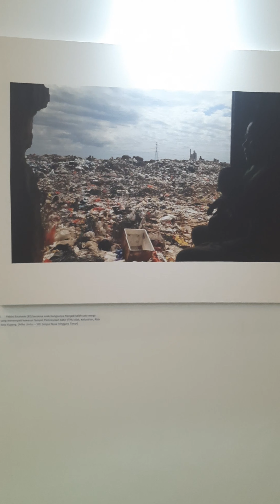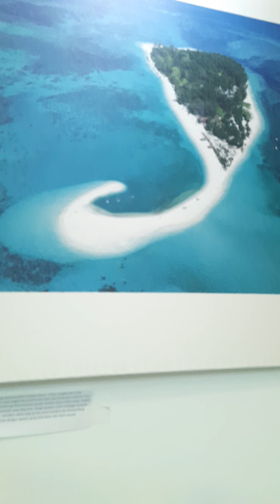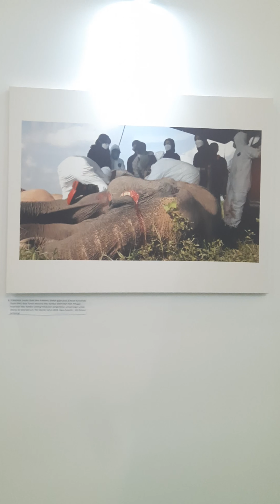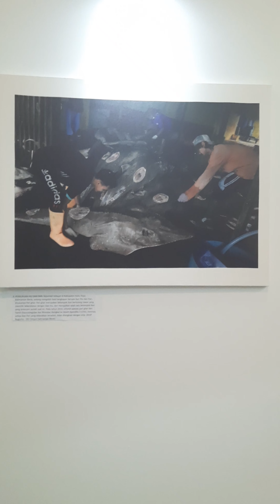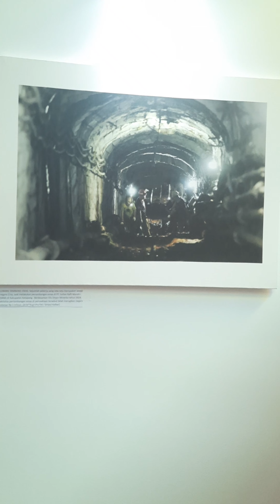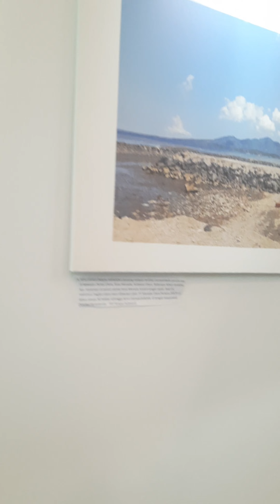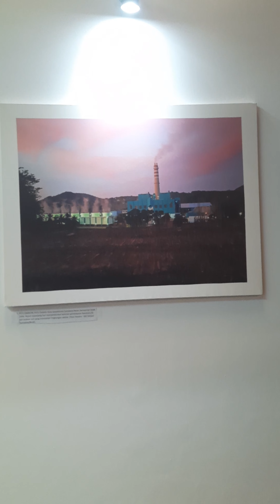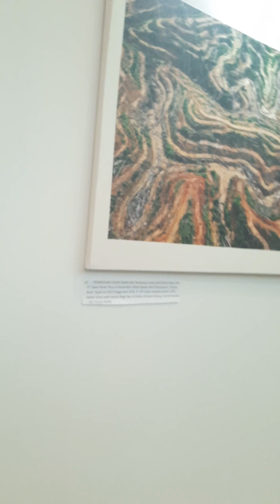Pameran Foto| Greenpress Community 2024